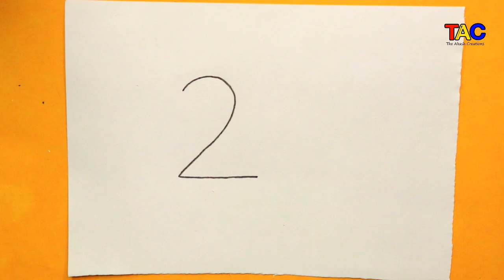How to turn number 2 into Tortoise step by step easy for beginners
Hi guys watch ! How to turn number 2 into Tortoise step by step easy for beginners.